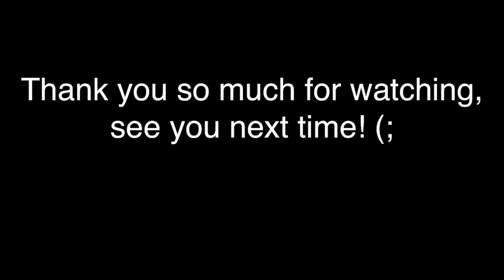dreams to be with you 😔 | Critical OPS Montage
dreams can be hurtful😭😔